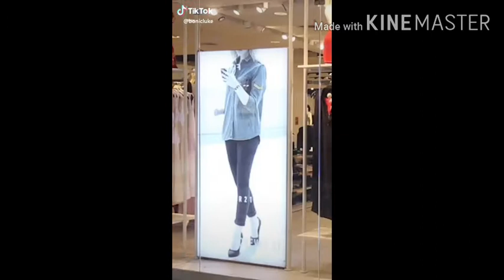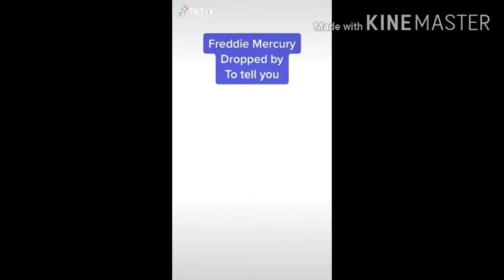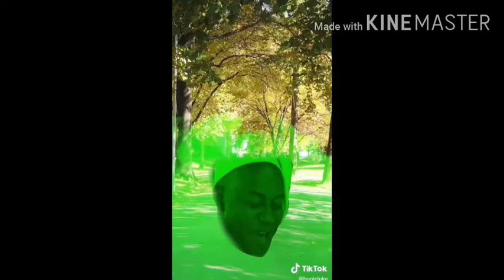Freddie Mercury bonicluke Meme Moments 1-17